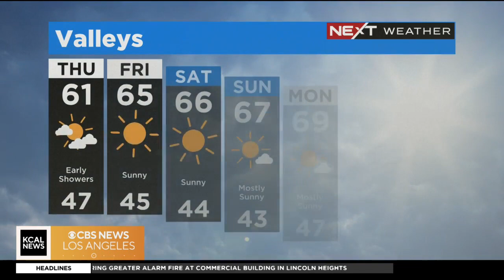Paul Deannos afternoon forecast (March 23)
Paul Deannos afternoon forecast: the storm is hanging on with cool temperatures Thursday, but a warmer weekend is ahead.